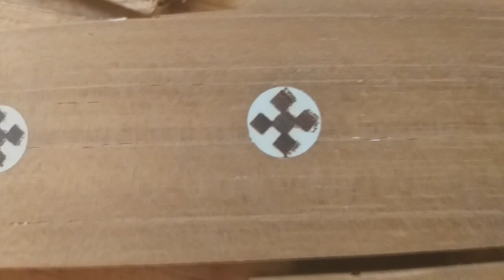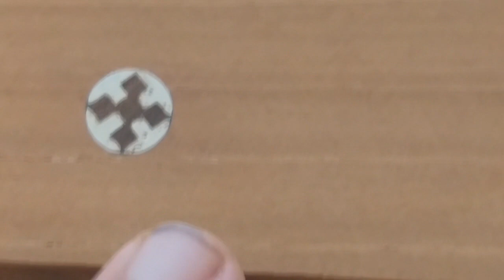Cruz de malta fazendo lixamento ''massa para madeira''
Fazendo lixamento da massa para madeira e amostrando alguns detalhes que podem ocorrer quando vc esta trabalhando com este material